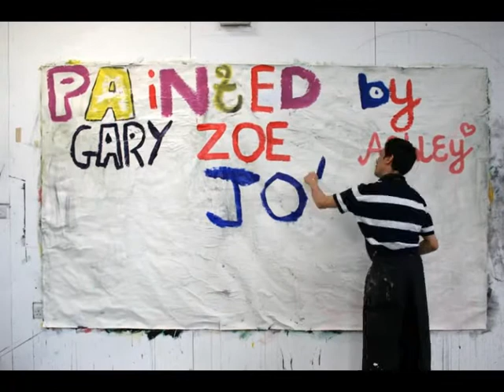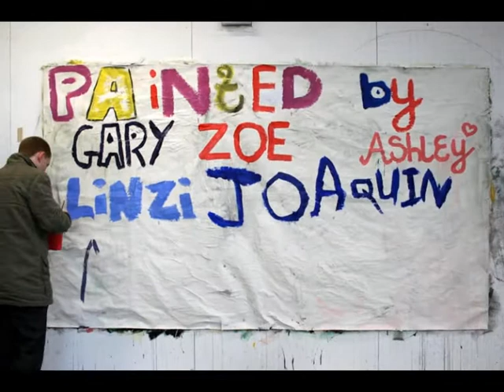How To Paint Normally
In 2008 I did a video collaboration at Telford College with the Pathways class. This large scale time lapse painting was created over the period of a week and a bit, on the subject of "Normality" which everyone had strong ideas about coming from backgrounds ranging from behavioural difficulties to severe autism. I had such an amazing time working on this project, Edinburgh's Telford College was a very support full environment and I cannot thank enough all of the tutors featured and their dedication to every student in this video. That sounds really cheesy but it is pure true! Also please excuse the soundtrack, Mark Ronson was not a Coka Coke sponsored monster when I first made this... ho hum.
The addition of Richard Demarco was a pure fluke as he had an exhibition on at Telford and just happened to be passing through the studios at the time.Adding his full title in the credits was meant as a joke between me and one of my Tutors but was noticed at my art school interview so I guess nepotism is alive and well at ECA!! POW! TAKE THAT NEPOTISM!